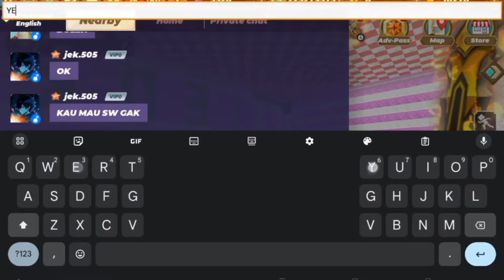How I Got New Apolo Rare Sword* In SkyBlock BlockManGo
How To Get GrOf Fc Gatling In SkyBlock BlockManGo | blockman go skyblock @BLIZARD_BG How To Get Ri| blockman go skyblock ‎@BLIZARD_BG | blockman go skyblock How To Sell Anything In High Price In Skyblock Blocked Man Go | sky block block man go Selling Reaper Armour For Scythe In Trading In Sky block Block Man Go how to get rich in skyblock SUBSCRIBE LIKE don't forget to subscribe
New duplication glitch 2.19.4 skyblock || blockman go

latest duplication glitch in skyblock blockman go || duplicate glitch is back!! || sky block adventure duplicate glitch Dup blockman go